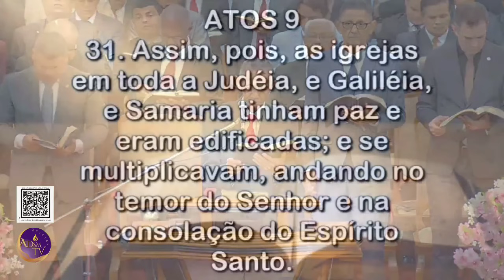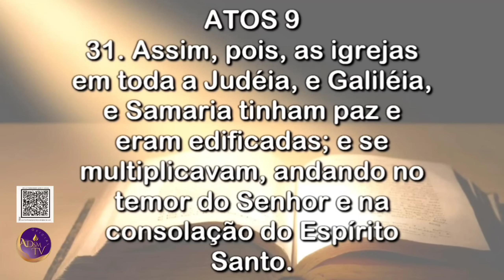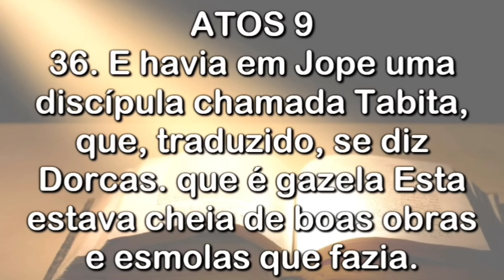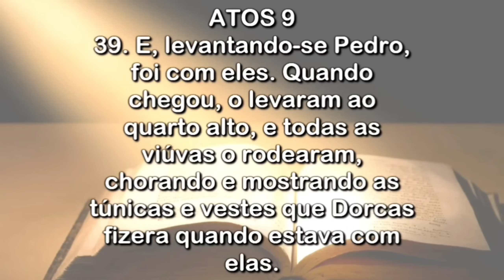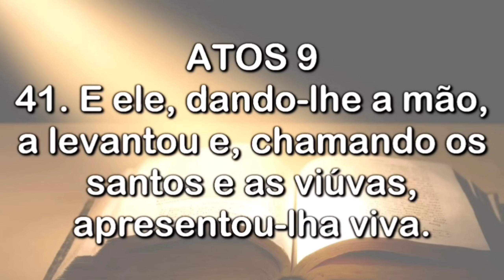Doutrina com o Pastor José Carlos de Lima, na Assembléia de Deus em João Pessoa-PB, 18-03-2024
Pregação do pastor José Carlos de Lima, uma mensagem edificante.